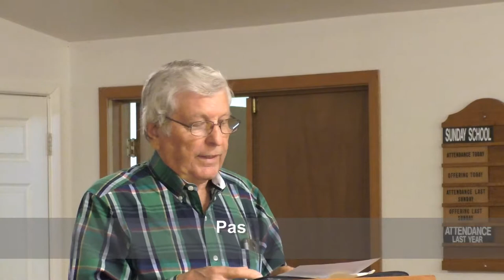Make The Most Of Today - 10/17/2018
Pastor James Cobb

SpringCrest Baptist Church